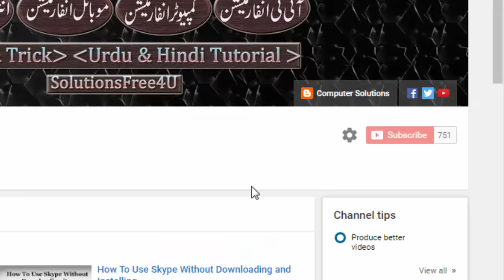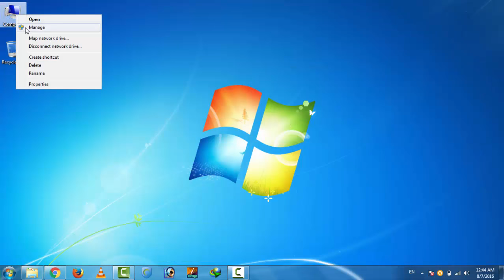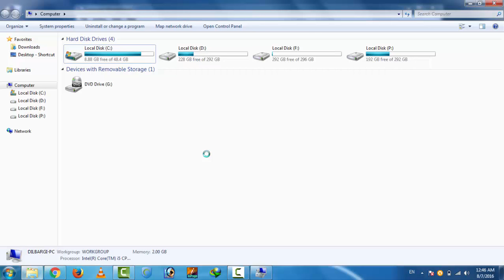How To Change Hard Disk Drive Letter in Windows 7,8,10,XP - Urdu Hindi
in this video i show you How To Change Hard Disk Drive Letter in Windows 7,8,10,XP - Urdu Hindi 2016 and 2017.

For More Update Visit My Below Links